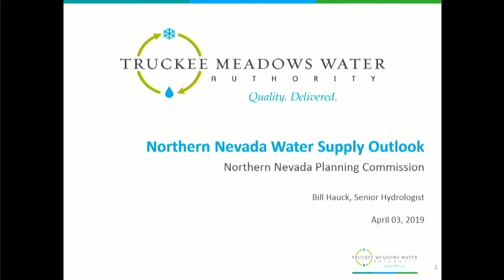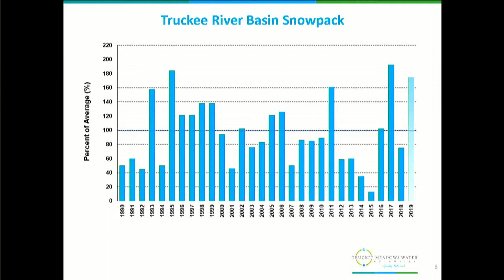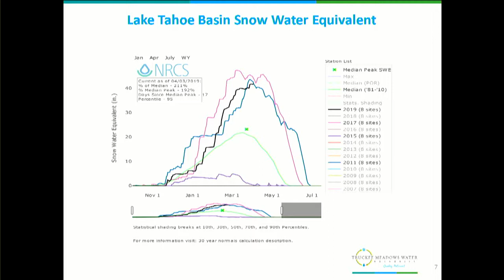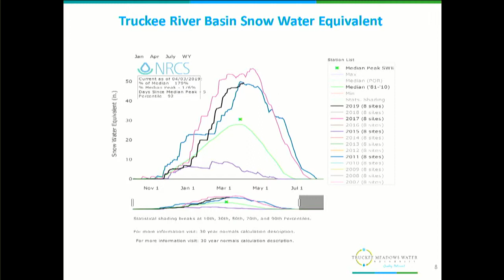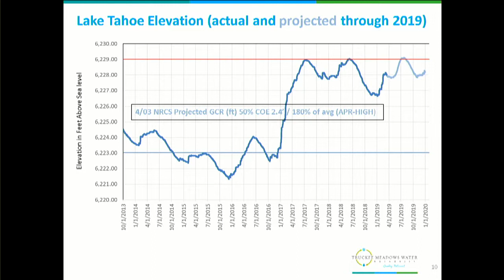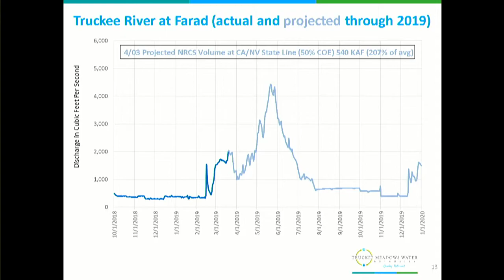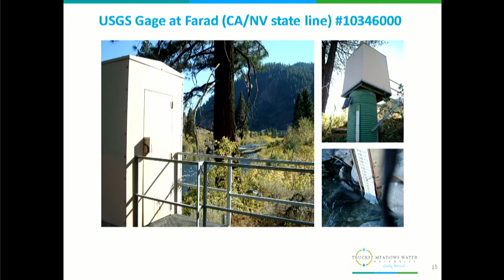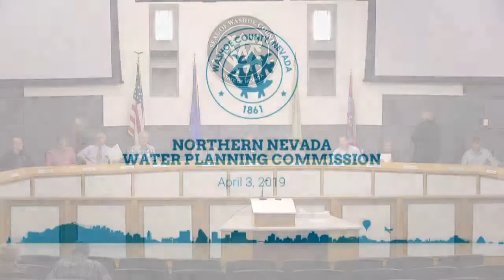Northern Nevada Water Planning Commission | April 3, 2019